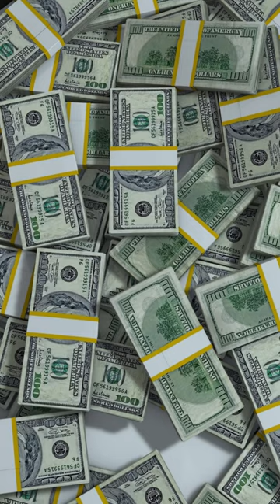Eswatini | Land of the Swazis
Formerly known as Swaziland, Eswatini is the only absolute monarchy in Africa. World's oldest mine is in Eswatini.